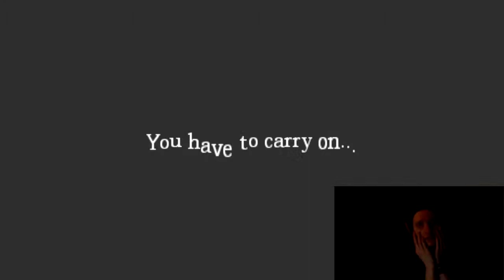Almost There - Plug N Play Let's Play Amnesia The Dark Descent Part 25 playthrough / walkthrough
Check my playlist for the whole experience

Finally its here once again. I havent played this in a long time but i swear we are going to finish this. we made some good progress here . But i think the end is geting near.

Leave a comment or a like i really appreciate it ^^

Stay Awesome!

Meira